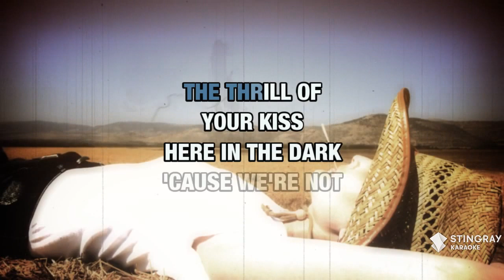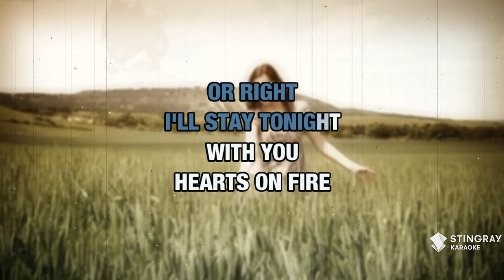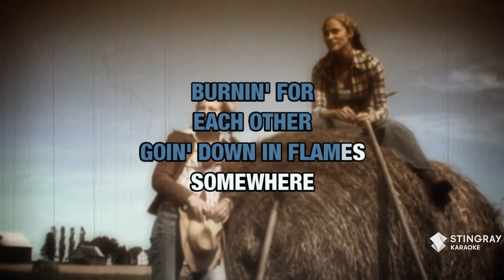Hearts On Fire : Eddie Rabbitt | Karaoke with Lyrics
Sing Hearts On Fire : Eddie Rabbitt wherever you go with the Stingray Karaoke mobile app.

Or build your own personal karaoke library by downloading an MP4 of Hearts On Fire : Eddie Rabbitt from the Karaoke Store